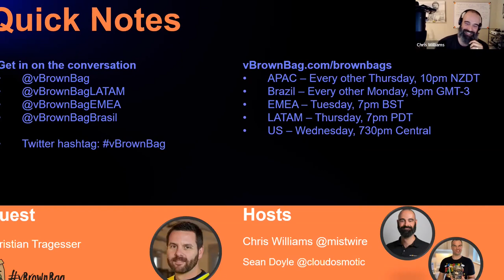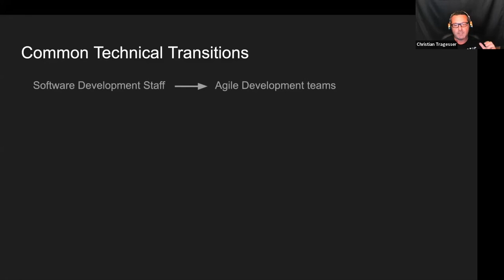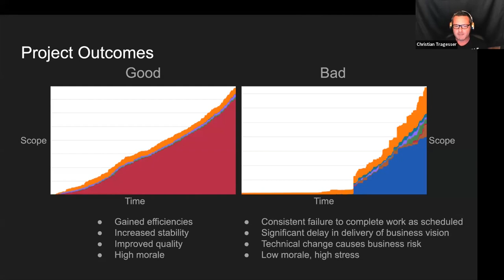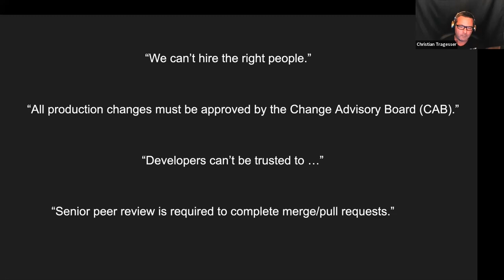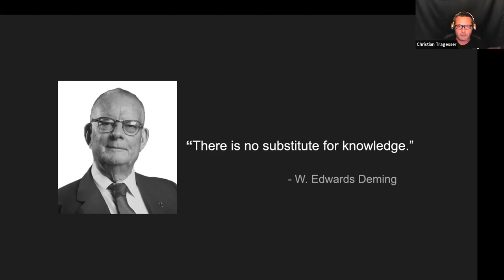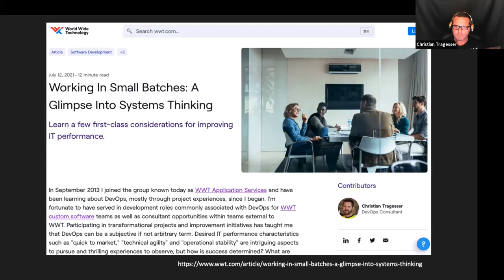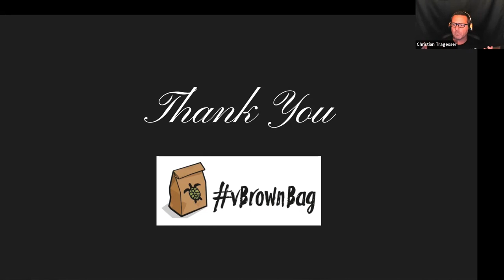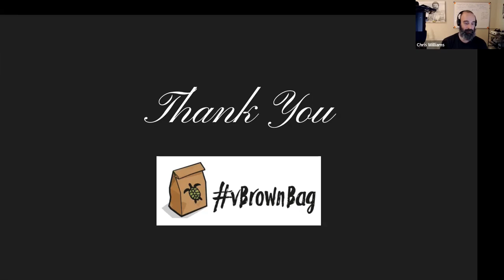Bias and Ignorance within Continuous Delivery in IT with Christian Tragesser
Christian Tragesser is senior DevOps Engineer for WWT "As a consultant, Iâ€™ve participated in many projects intended to improve the velocity of custom software development, application resiliency, and a preferred customer experience. Often, continuous delivery in IT accompanied by a myriad of DevOps-related tools are targeted solutions for realizing these characteristics. However, many efforts fail to achieve their intended outcomes despite costly and emotionally draining efforts. In this talk, I intend to highlight the importance of bias and ignorance when pursuing organizational performance improvement."

*About vBrownBag*

*vBrownBag TechTalks*